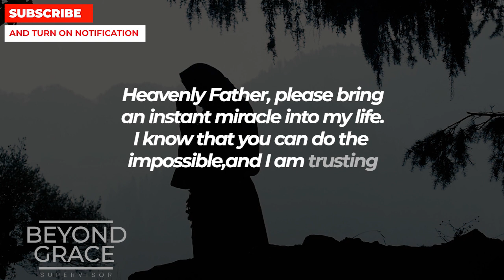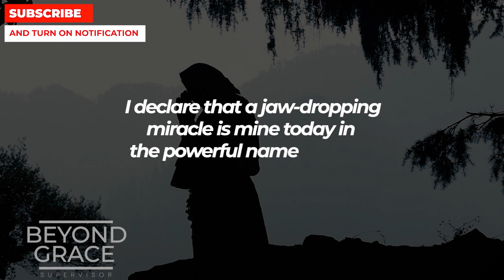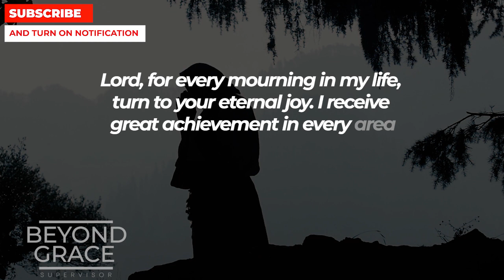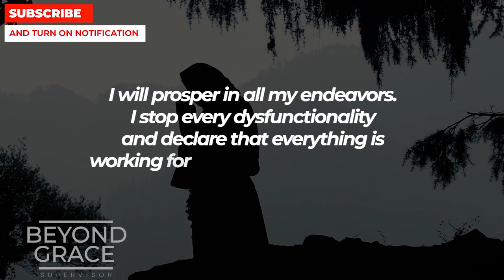If You Really Want Amazing Blessings In Your Life Then Pray This Powerful Miracle Prayer Now